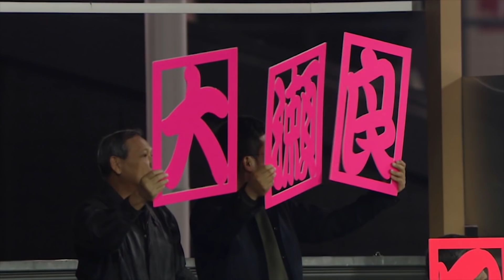BACKSTAGE DODGERS SEASON 6: Kenta’s Return to Japan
During the 2018 MLB All-Star of Japan, Kenta Maeda’s Dodger teammates Kike Hernandez and Chris Taylor experience first-hand how popular Kenta is in Japan.